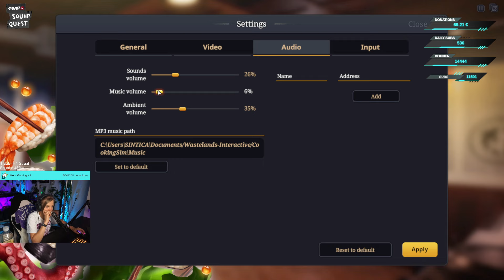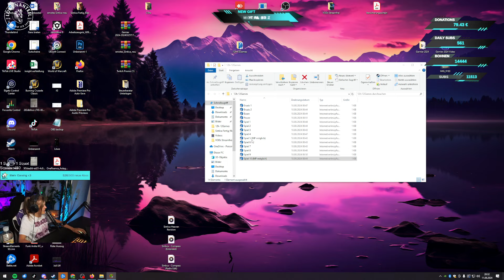Wer ist der Chefkoch? | Cooking Simulator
Cooking Simulator!